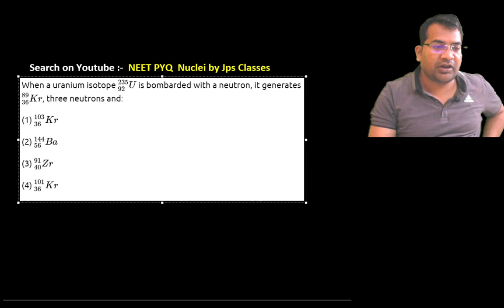When a uranium isotope 92 U 235 is bombarded with a neutron it generates 36 Kr 89 three neutrons